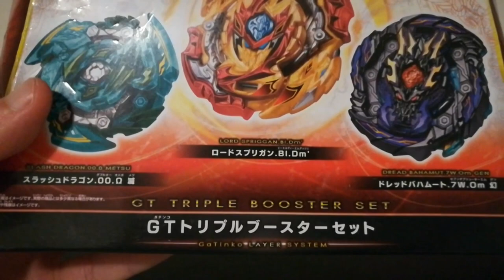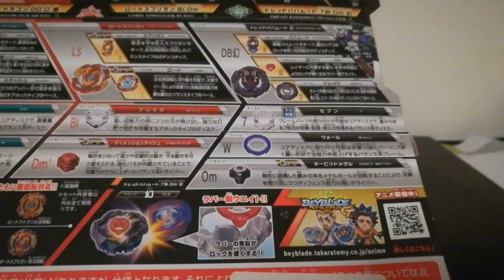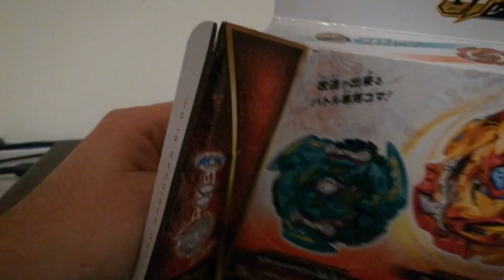Unboxing du GT Triple Booster Set 🤗🎉 (Par Lucie et Louis~)